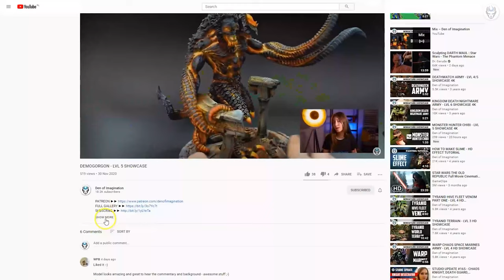CURSED CITY - LVL 5/6 MINIATURES SHOWCASE 4K